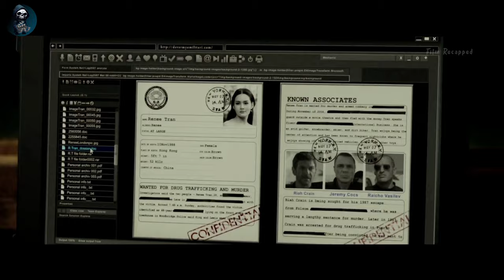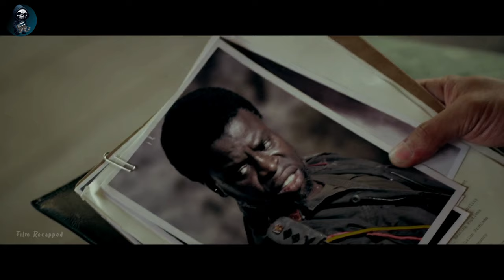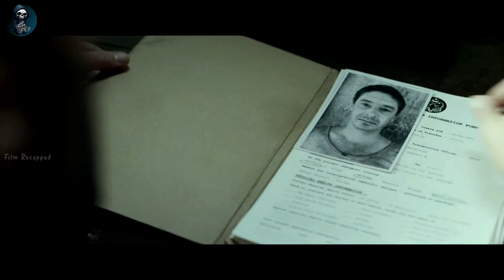A professional killer enters the world's most Dangerous prisons and can escape from there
Bishop's most formidable foe kidnaps the love of his life in order to make him complete three impossible assassinations and make them look like accidents.

Storyline :-
Arthur Bishop, the master assassin who faked his death in hopes of putting that part of his ;life behind him, now lives a quiet life in Rio. But someone who knows who he is shows up and tells him, that if he wants to continue living this life, he will do three jobs for someone. Bishop tries to tell them he has the wrong man but they know who he is and if he won't do the job, they will take him but he gets away. He then goes to a resort in Thailand run by a friend, Mae, where he tries to find out who is looking for him. Later a woman named Gina shows up looking for medical assistance and Mae can't help but notice bruises all over her body. Mae deduces she's a battered woman and when Mae hears her being beaten, Mae asks Bishop to help her. He goes and kills the guy she's with. He kills the man and then sets fire to the boat he's on. But he sees that Gina has a photo of him. He deduces that they one who wants him, sent her. He confronts her and she admits that she works at a children's shelter in Cambodia and that someone told her if she didn't do what he said, the children would be endanger. While waiting for the man to come, they get close. And when the man's people comes, they grab them. Bishop is brought to the man who wants him to do the jobs and he tells Bishop that if he doesn't do it, Gina will be killed. So Bishop has no choice but to do it.

Film Recapped
mystery recapped
story recaps
movie recaps
horror recaps
mystery movies